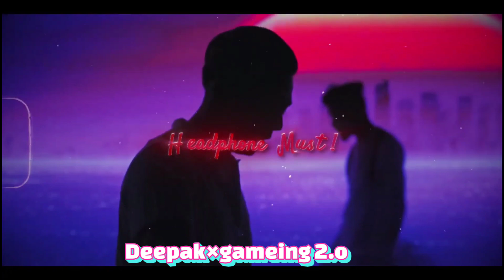BGMI gameplay MONTAGE ( PART = 2 )